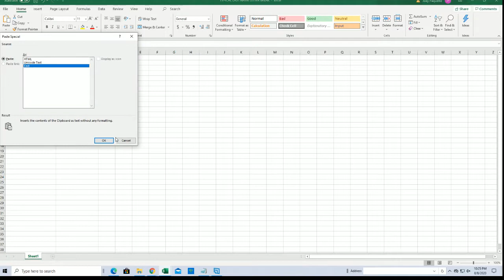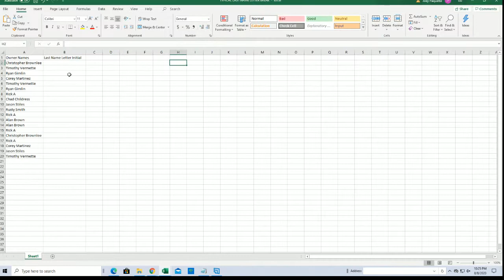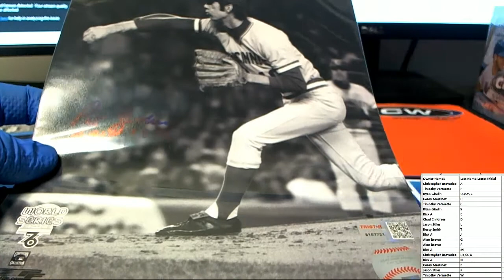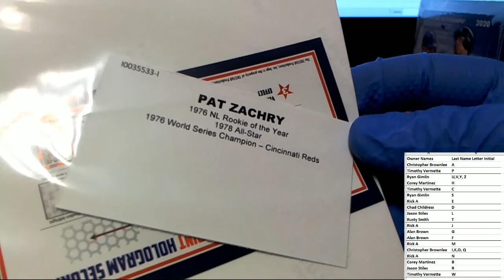2020 Tristar Hidden Treasures Autographed Photo Baseball Box ID TRIPHOTO234